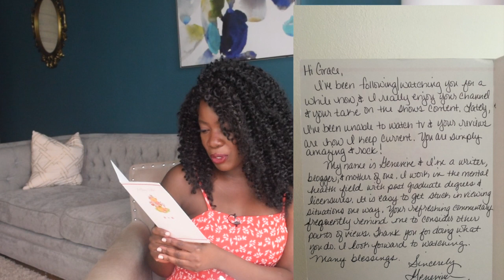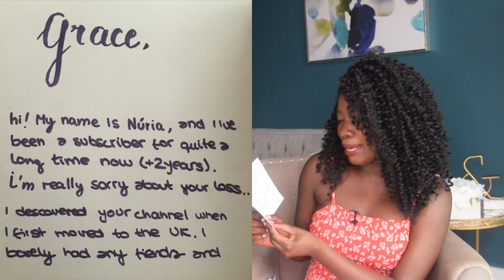Mail Time! Beautiful Letters from WA, UK, MA & More!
It's time for another mail time video! Woohoo!

Thank you so much to Nuria, Aneya, Dani and Genevive for writing in - your letters mean the world to me!

PS: Thanks for sharing the history of the Welsh love spoon with me, Nuria! It's so beautiful!

***Let's chat!!! Keep in touch!

Mailing Address:
Grace Report
104-207 Bank Street
Ottawa, ON, K2P 2N2
Canada